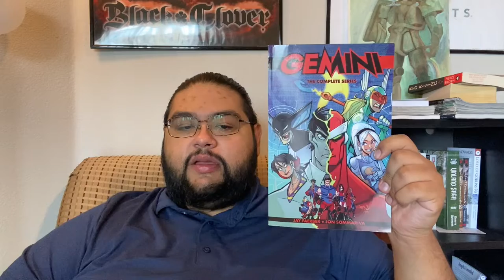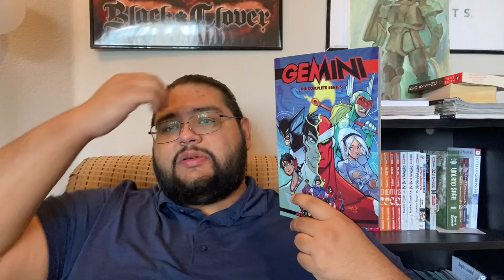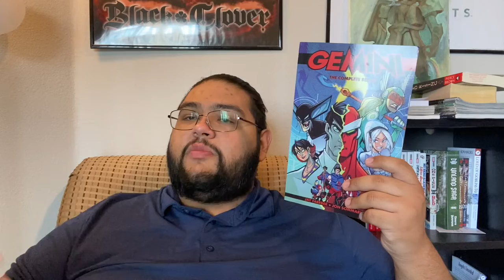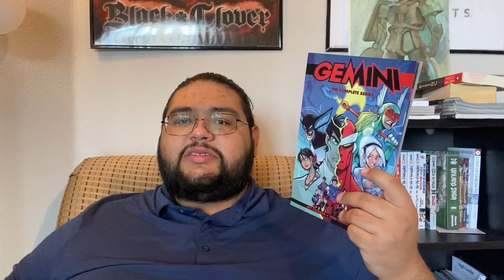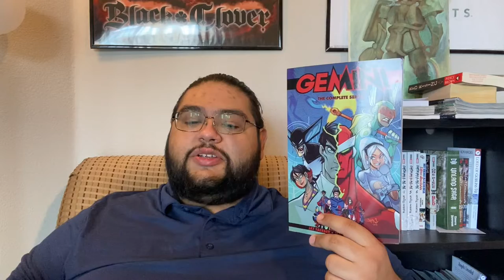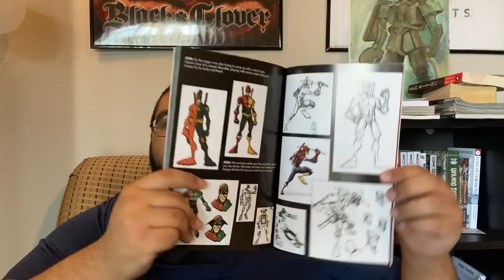COMIC REVIEW | GEMINI | IMAGE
Hello! Today's video is a review of 'Gemini' by Jay Faerber and Jon Sommariva and published by Image.

Chapters:
0:00 INTRO
1:06 PREMISE
2:13 PLOTLINE
4:08 CHARACTERS
4:56 ART & FANSERVICE
5:30 RATING

Key Words: Manga Anime Light Novels Solo Leveling Light Novel Korean Light Novel Books Science Fiction Fantasy SFF